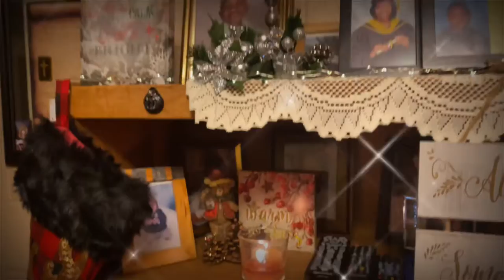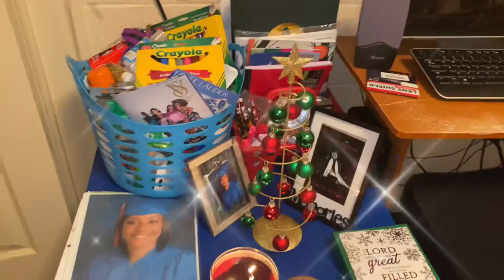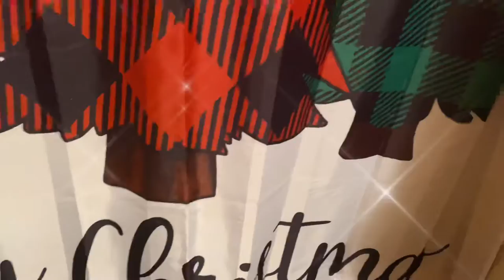Buffalo Plaid-Christmas|🎄finishedproduct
Hey Natural-lites gang! I wasn’t going to post a 2021 Christmas decor video. I quickly changed my mind and decided to share! Hope you all enjoy!

Hope you all have a very Merry Christmas!! 😘

Thank you all for always rockin with ya girl
❣️LittleMissCurls82❣️